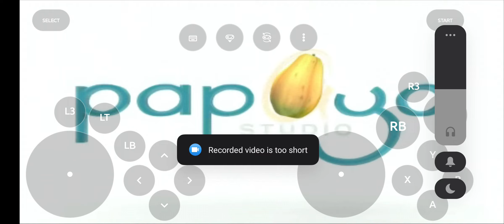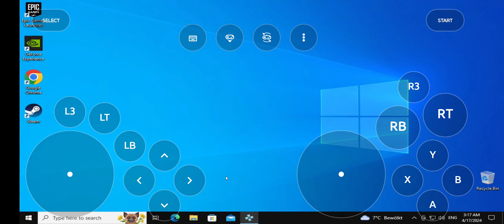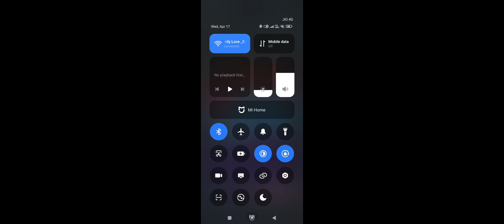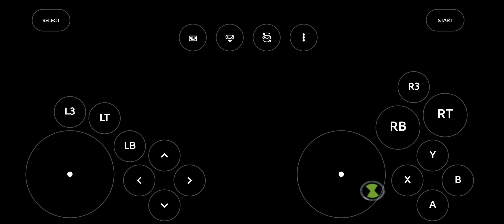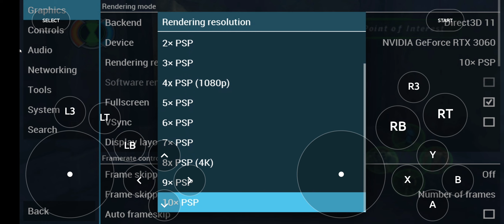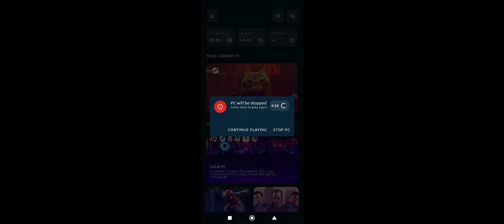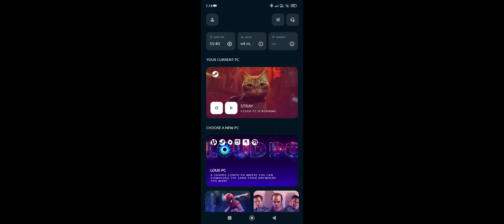Playing Ben 10 Game in Loudplay Cloud gaming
Unfortunately It was just a beta test I don't know the emulator has changed.. it has too many problems and the pc sometimes not opens and freezes I don't know what the developer is doing but atleast the pc is turning on If the main Server comes I Will Play high end pc games and show it to you bros ❤